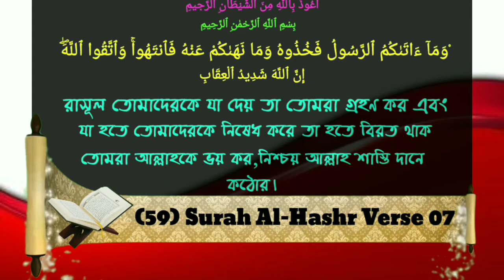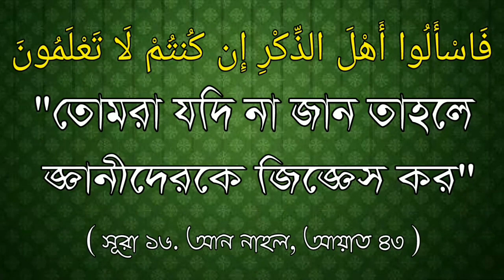অর্থের সমর্থ না থাকায় বিয়ে না করে রোজা রেখে জীবন কাঁটানো যাবেᴴᴰ┇Sheikh Abul Bashar bin Imran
অর্থের সমর্থ না থাকায় বিয়ে না করে রোজা রেখে জীবন কাঁটানো যাবেᴴᴰ┇

Life can not be spared due to fasting without having the means of money.

पैसे के साधनों के बिना उपवास के कारण जीवन बचा नहीं जा सकता।

🎤 শাইখ আবুল বাশার বিন ইমরান।

🎤 Sheikh Abul Bashar bin Imran.

🎤 शेख अबुल बशर बिन इमरान।